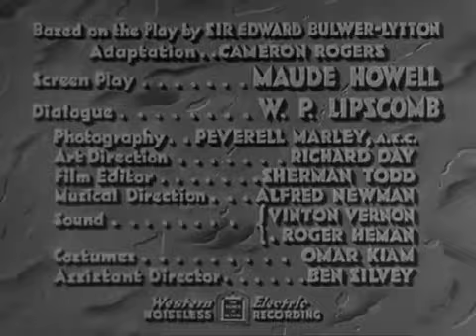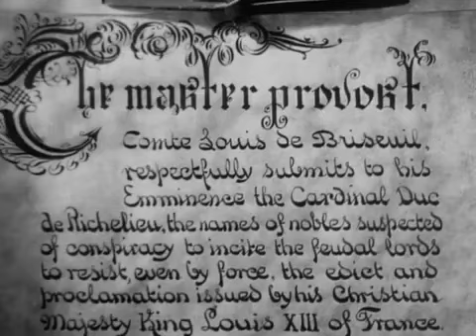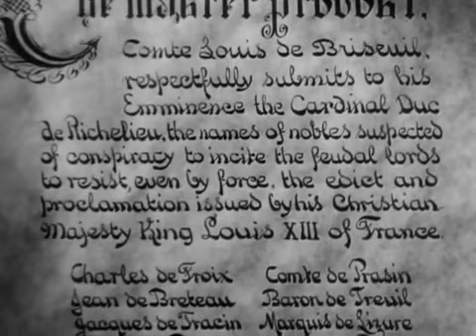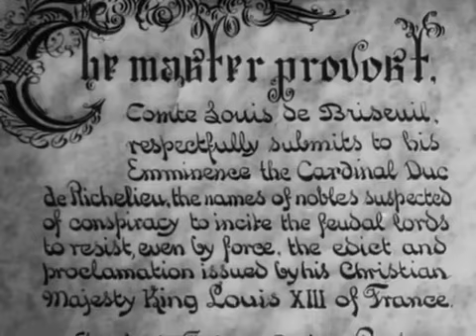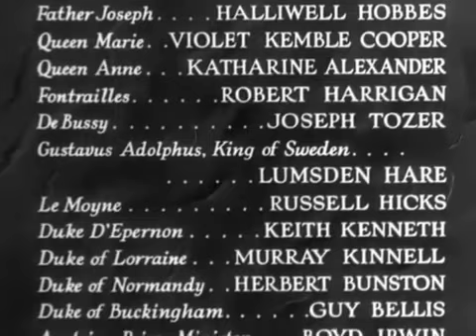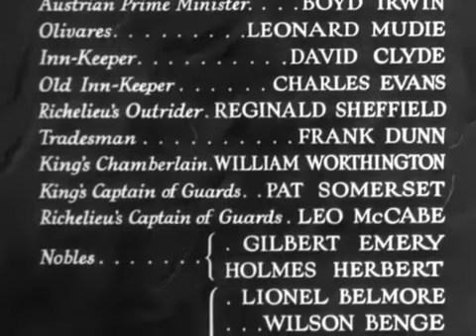Cardinal Richelieu (1935) George Arliss, Maureen O'Sullivan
Cardinal Richelieu is the chief minister to King Louis XIII but everyone in the French royal court knows that Richelieu, not the monarch, holds the country's real power. He must must save King Louis XIII from treachery within his inner circle.